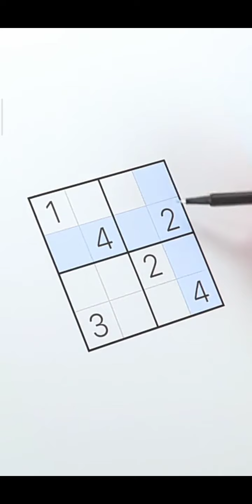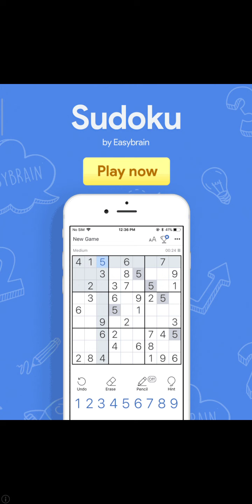Tom X El Oro CAJA FUERTE DE DIAMANTES 💎💎💎💎💎💎💎💎💎💎